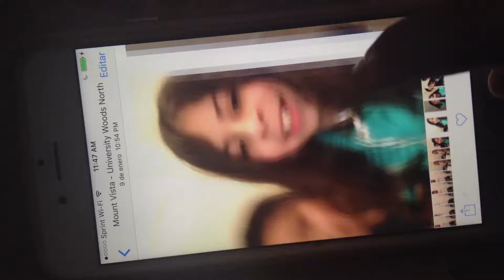I am so evil to some boys . Vine lol